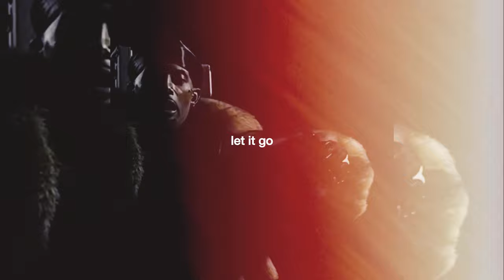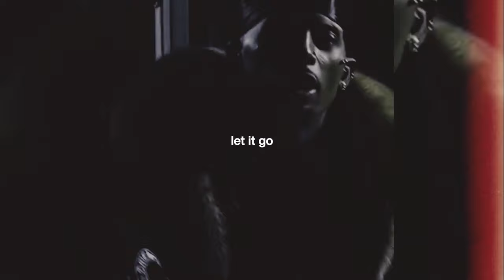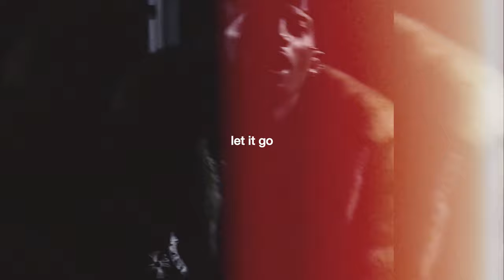(free) playboi carti + pierre bourne type beat "let it go" (prod.) swaj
THIS BEAT IS FREE FOR NON-PROFIT/NON-COMMERCIAL USE ONLY

let it go (prod.) swaj bpm 140